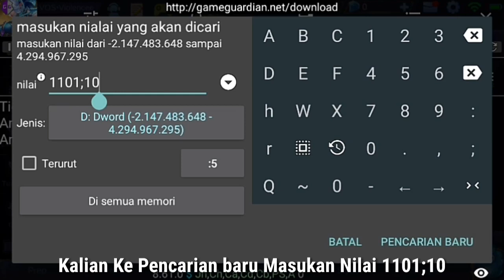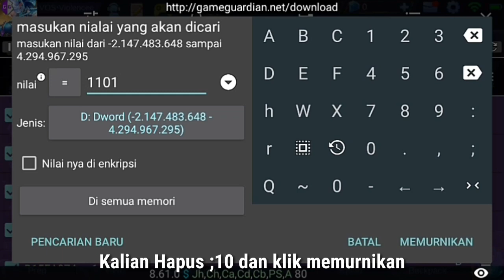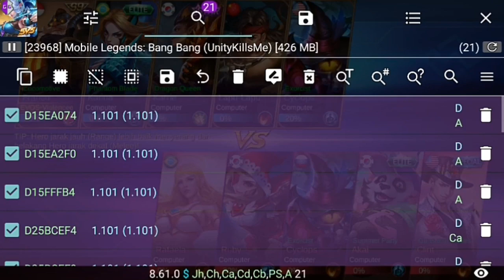BONGAR RAHASIA MOONTON SKIN SEASON 9